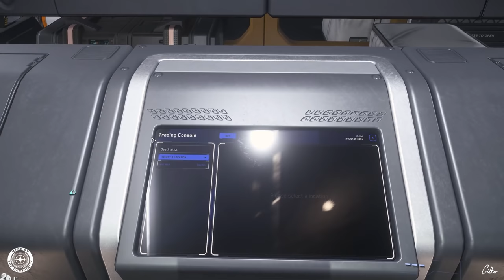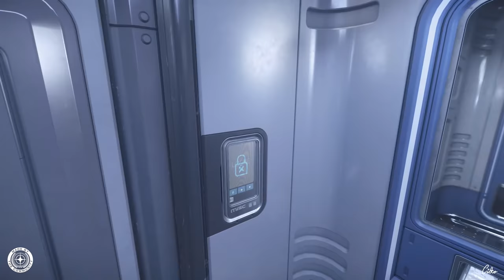STAR CITIZEN #220 | TUTORIAL | MISC HULL A | Deutsch/German | Alpha 3.17 (PTU)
Heute geht es weiter mit den Updates der Star Citizen Alpha 3.17. Folgenden Inhalt findet ihr in dieser Episode:

- MISC HULL A

Viele Spaß...

STAR CITIZEN...

Mein PC:
▪ Mainboard (1151): ASUS PRIME Z370-P
▪ Prozessor:  Intel Core i9-9900K Prozessor (16M Cache, bis zu 5,00 GHz)
▪ Arbeitsspeicher: 64GB DDR4-RAM, 2666 MHz, Ballistix Sport LT
▪ Grafikkarte: ASUS GeForce RTX 2080Ti Dual 11 GB GDDR6 3xDP/HDMI/USB Typ C